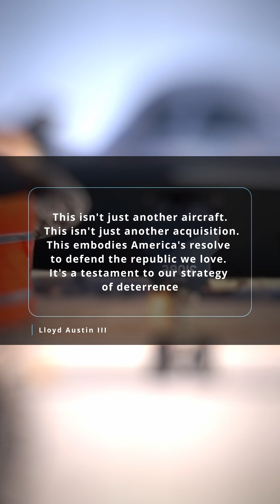American FIRST B-21 Raider The Whole World Is Afraid Of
The B-21 is being developed with the intention of targeting the far-west region of China, where a significant portion of the People's Liberation Army's strategic arsenal is based. China's air defense network is one of the most advanced in the world and continues to be upgraded with new technologies, including fifth and sixth-generation fighter aircraft and new types of air-to-air missiles such as the PL-15 and PL-21. These missiles uniquely utilize active electronically scanned array (AESA) radars for guidance. China is also considered a leading candidate for the Russian long-range air defense system S-500, which is optimized for neutralizing stealth bombers and has a range of 600 km. If we consider the precedents set by the deployment of the S-300PMU and S-400, it is possible that the S-500 could be deployed in China before the first B-21 bombers become operational.